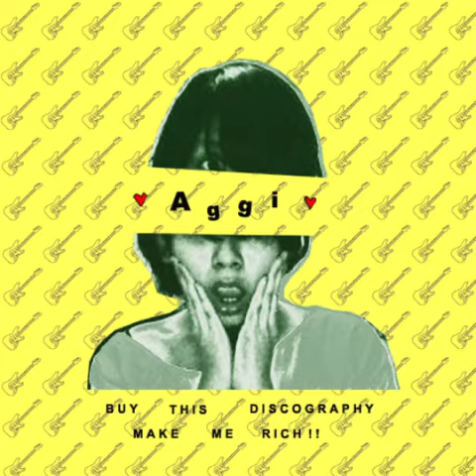Aggi - Heather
i think i really like you, miss everything you do that makes me like you.